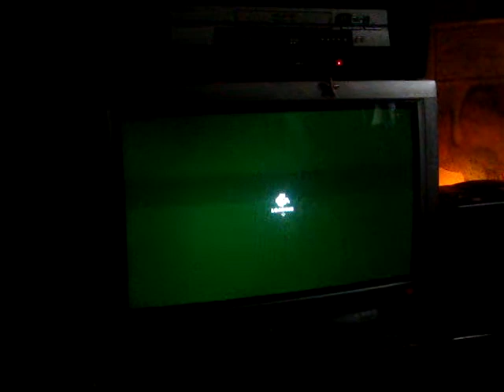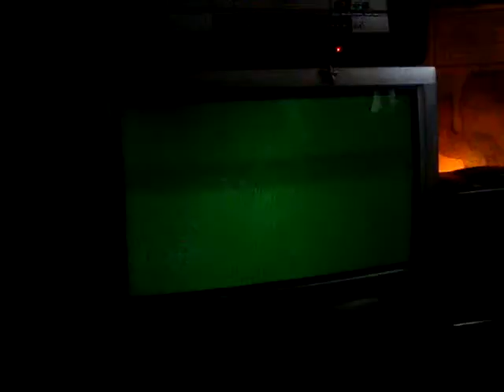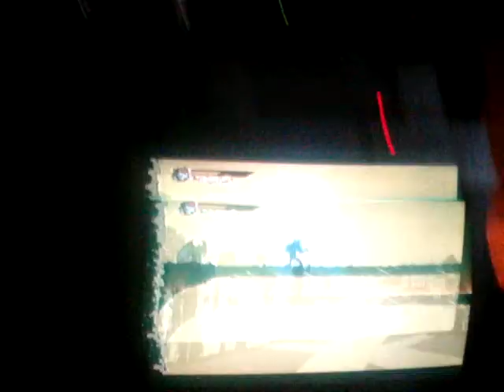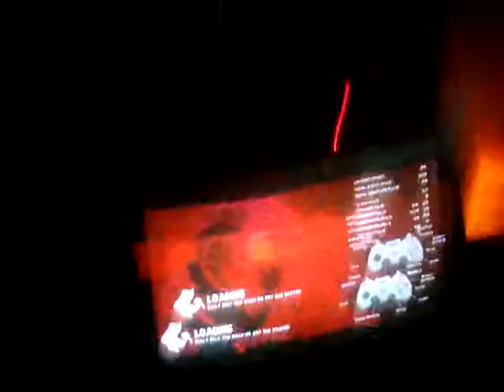shank mission 1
today i'm playing shank and i love it